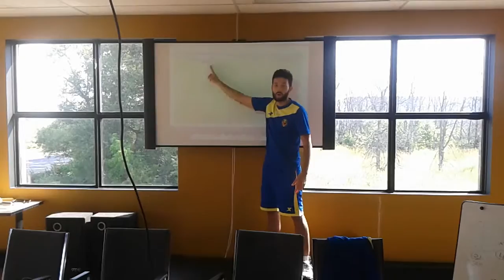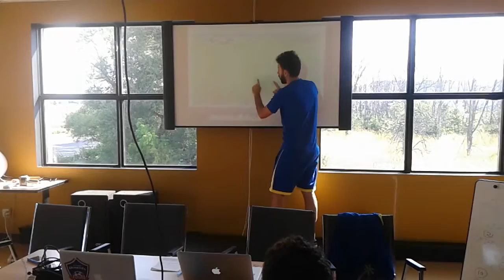Classroom session on movement off the ball